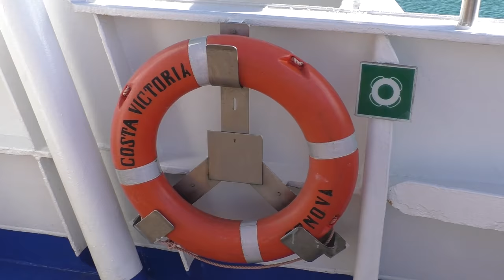Costa Victoria 2018 Ship Tour [HD 1080p]